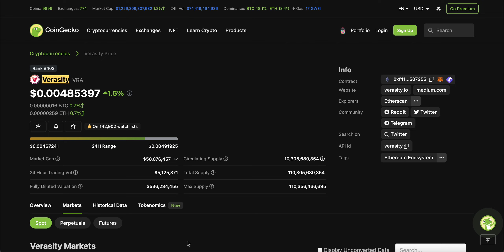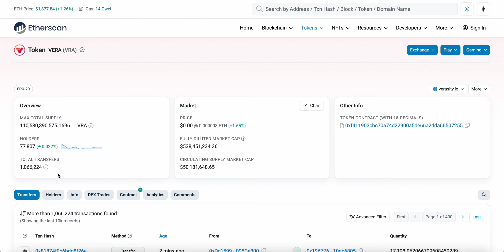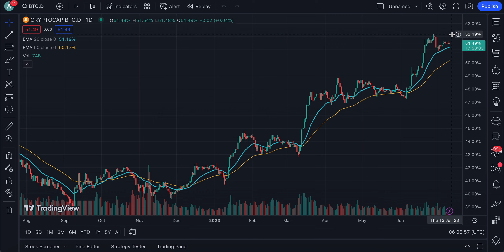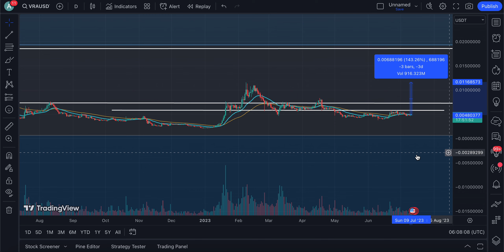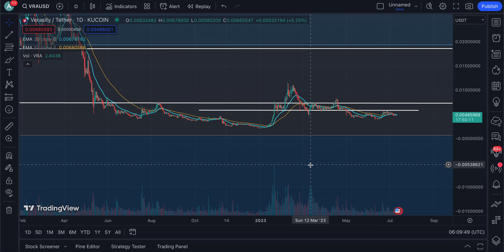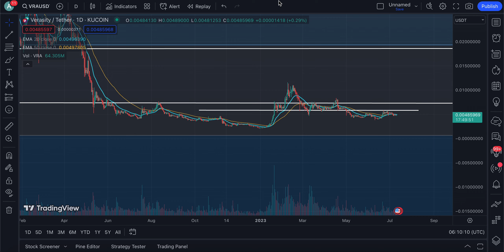⚡️VERASITY (VRA) HOLDERS WATCH THIS! | BIGGEST SLEEPING GIANT? | VERASITY CRYPTO NEWS TODAY💥